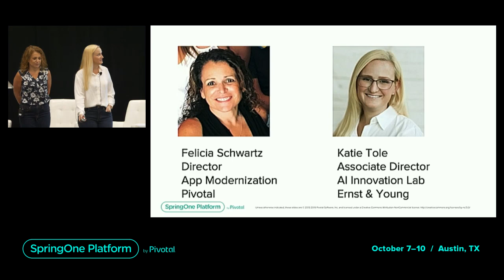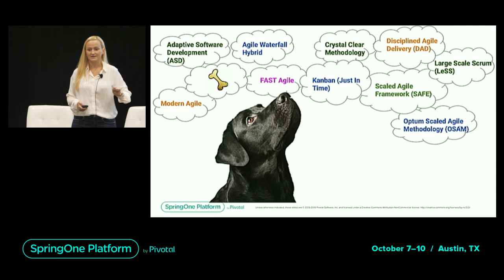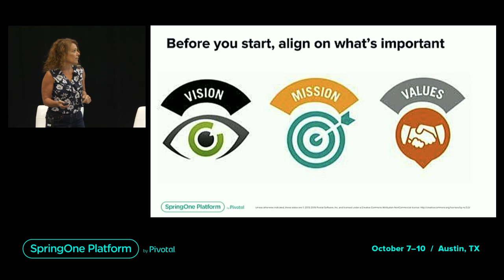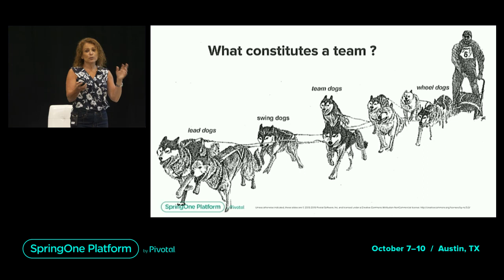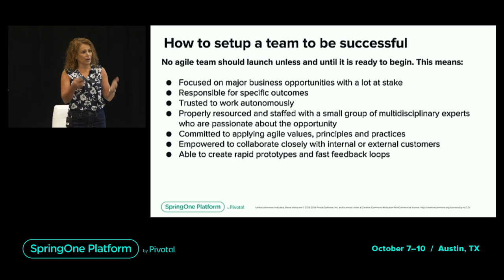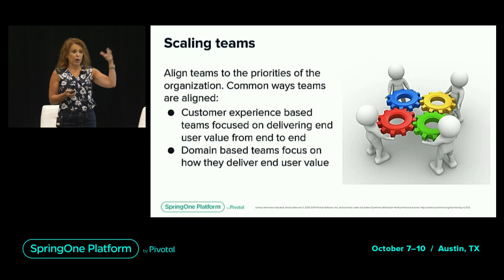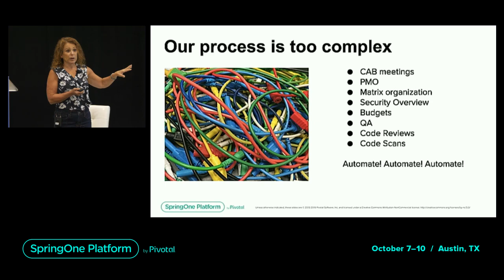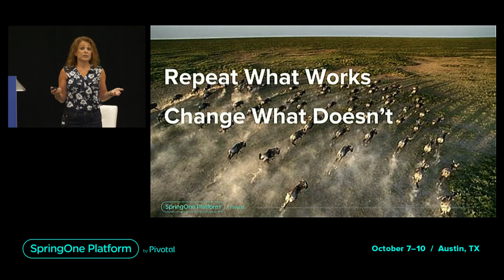Success at Scale: It’s Hard, But Achievable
A majority of the Fortune 500 companies still follow Waterfall under the Agile umbrella. Rather than data-driven, they're process and ticket driven. Although they embraced digital transformation 2-3 years ago, they haven’t been successful in implementing this across their entire organization. Why?

The Pivotal CSO team has been fortunate enough to make this dream a reality for some of those enterprises.

A simple methodology.
Start small → Quick wins at the project level → Tackle the portfolio/line of business → Learn more and impact further → Scale to organizational level

From this session, you’ll walk away with 5 proven steps:
-Identify the motive/ambition and the most impactful team within the organization
-Start small and refine
-Build the Alpha team
-Set up the Transformation hub
-Develop cookbooks, recipes, patterns, and buckets
-Measure the impact
-Scale at the portfolio level
-Continuously improve, refine, and spread this to other portfolios

Speakers: Katie Tole, Associate Director, Ernst & Young; Aniruth Parthasarathy, Regional Director - Application Services, Pivotal; Felicia Schwartz, Regional Director Application Services, Pivotal